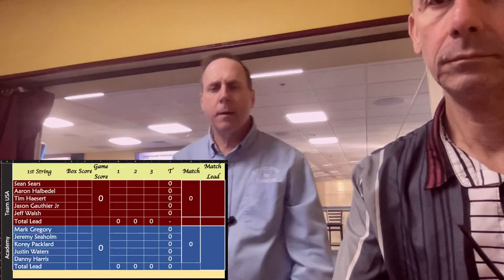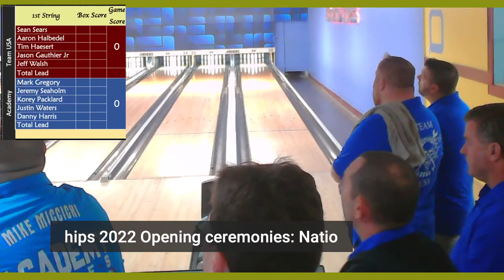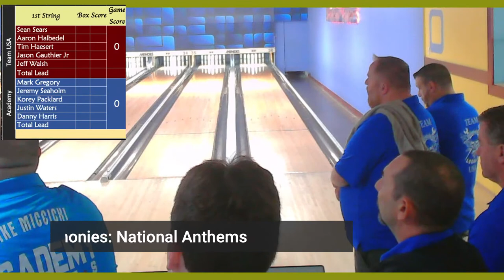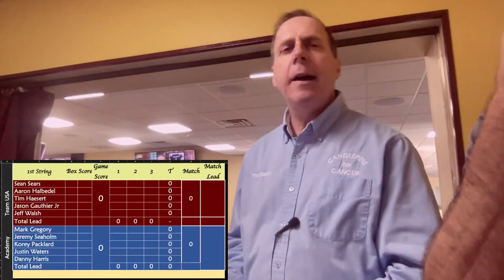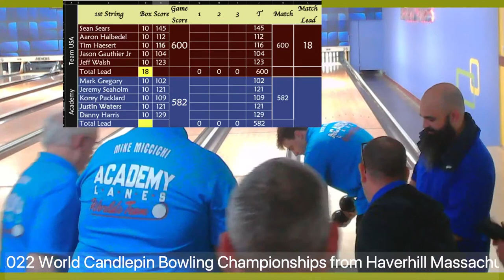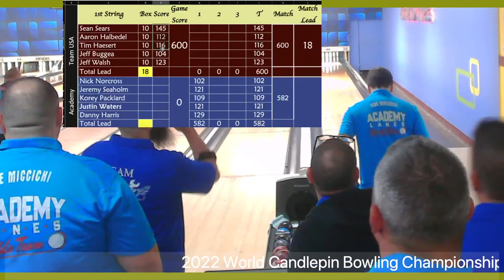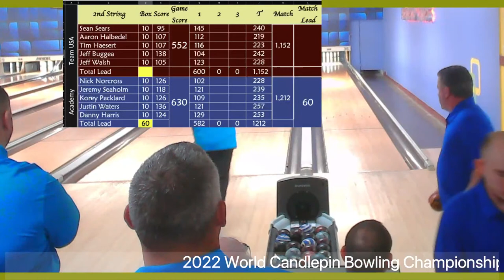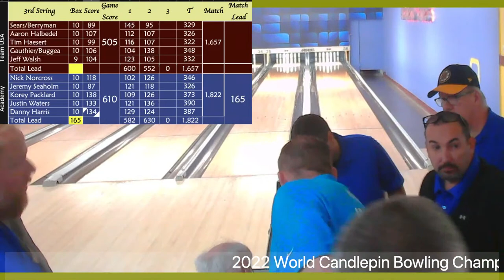ICC World's: Academy v. Team USA